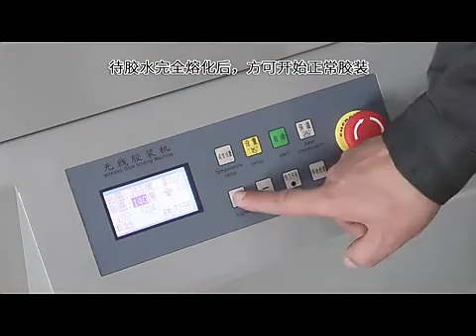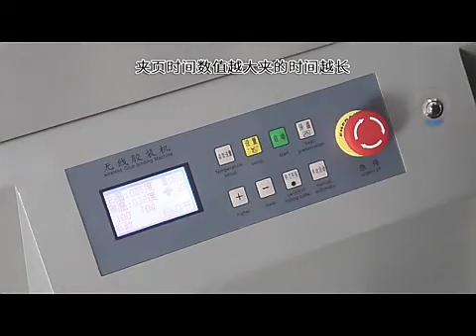Automatic Glue Binder Hot Melt Book Adhesive Binding Machine Booking Making Equipments